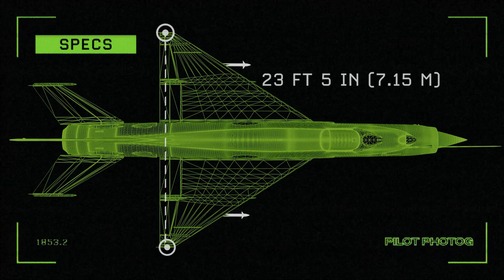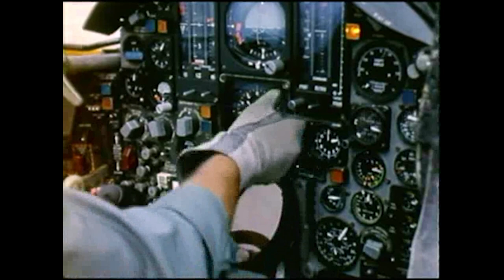Operation Bolo When F4s trapped Mig21s in Vietnam a collaboration with The Scottish Koala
Operation Bolo: When F4s Trapped Mig21s in Vietnam

The year is 1967, the Vietnam war is in full swing and an aggressive aerial  bombing campaign known as Rolling Thunder is underway.  Rolling Thunder is meant to bring the communist North Vietnamese government to the negotiating table, however the American forces are suffering devastating losses, with over 500 aircraft lost in 1966 alone.  SAM Sites and AAA are bringing down aircraft at an alarming rate, and now the North Vietnamese have a new potent weapon:  the MiG 21 Fishbed.  A mach 2 interceptor, the MiG21 is ideal for the role it plays:  a fast hit and run ambusher.  Bomb laden F105 Thundercheifs or Thuds  are no match for the MiG21. Thud pilots have to either dump their bombs and fight, or press on to their targets as sitting ducks.
To counter this new threat, then Colonel Robin Olds comes up with a daring plan:  set an ambush for the MiG-21s and lure them into a fight they don't want.  Robin Olds is a WWII double ace, with 5 victories in the  P-38 lightning and 8 Victories in the P-51 Mustang. He now commands the 8th Tactical Fighter wing, aka the WOlfpack and flies the F-4 Phantom, America's premier fighter during the Vietnam war.  Unlike the heavily loaded F-105s, the F-4 is a match for the Mig-21, despite highly restrictive rules of engagement.  With only about 16 Mig 21s in theatre, the Mig 21 is reserved for high priority targets and typically do not engage the F-4s, preferring to go after F-105s instead.  The Mig 21s are directed to intercept flights of F105s using ground controlled approach radar.